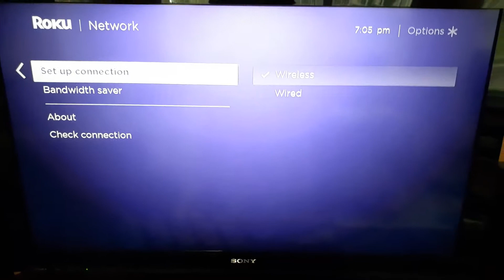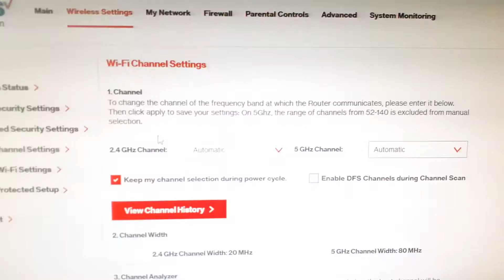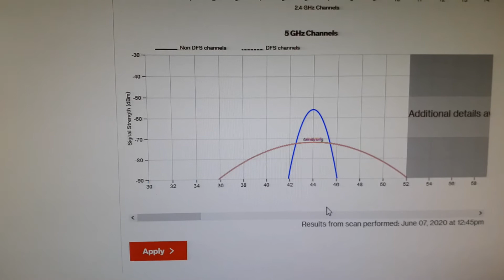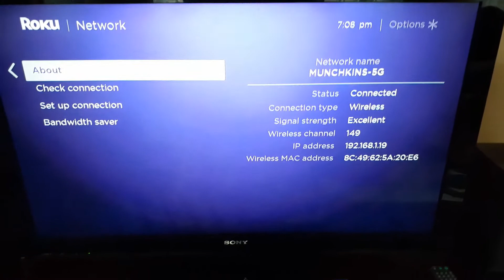Setup Roku Ultra on 5 GHz Wifi Channel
Roku Ultra